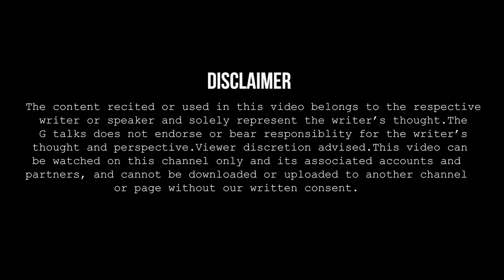KOI TO MUJHE AB YE BATADE ❗RACHNA RAJASTHANI❗ POETRY ❗ G TALKS